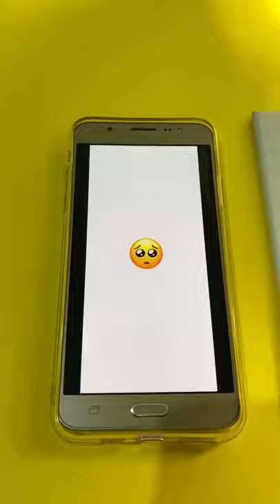Art IV | 🎁⬇️SUBSCRIBE now and WIN a PRIZE👇🎁